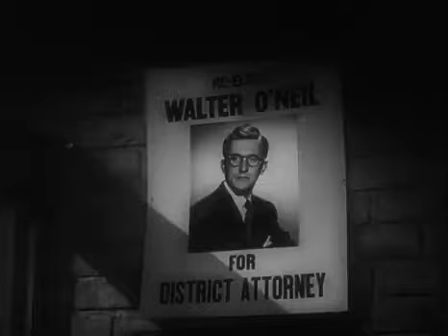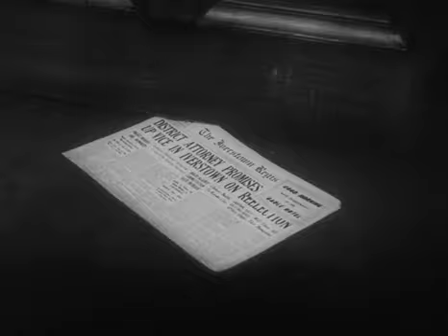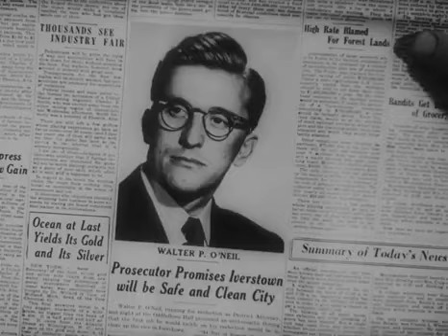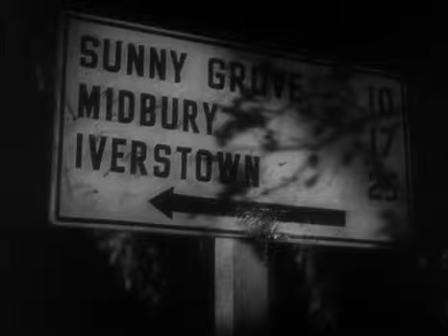The Strange Love Of Martha Ivers 1946 LIKE & SUBSCRIBE